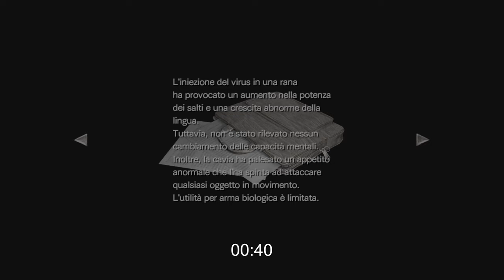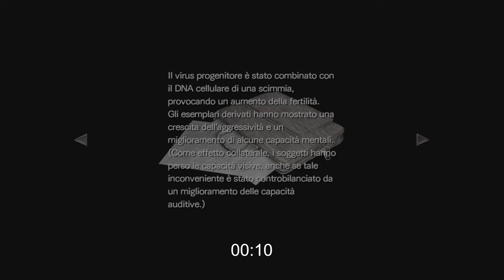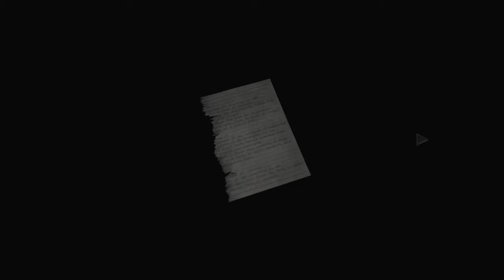"Baborra il Territoriale pt.2" - Due piciu giocano a Resident Evil™ Zero #11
e autogol n.3